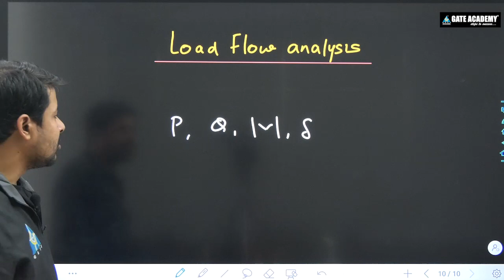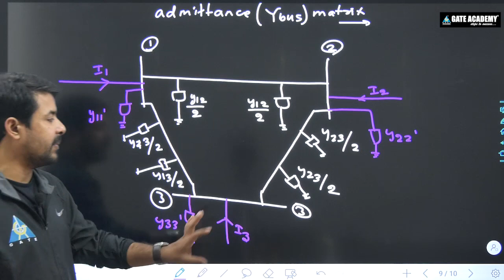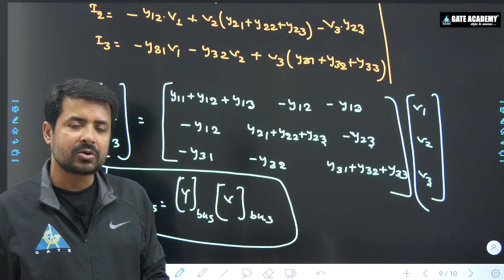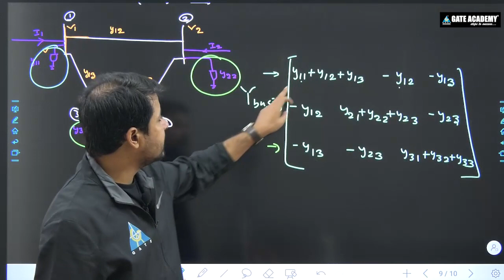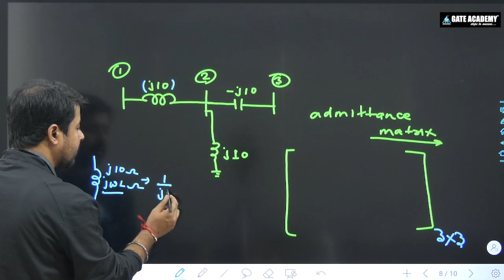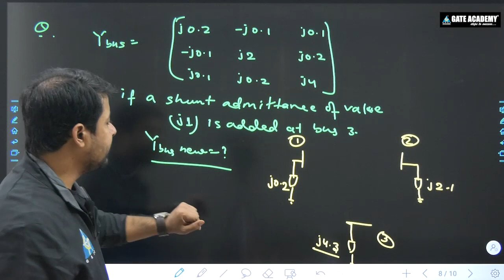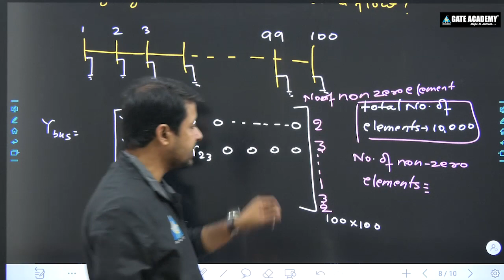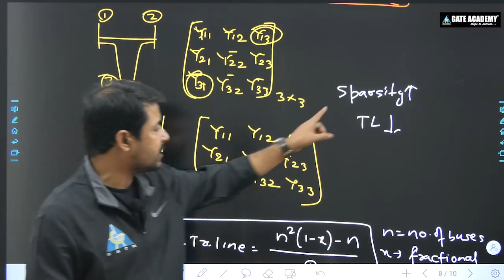PSA#30 | Load Flow Analysis | Part 01 | Free Crash Course for GATE 2021 by Santan Sir